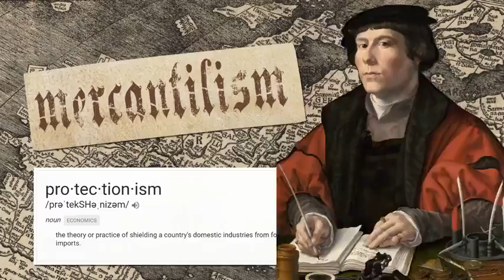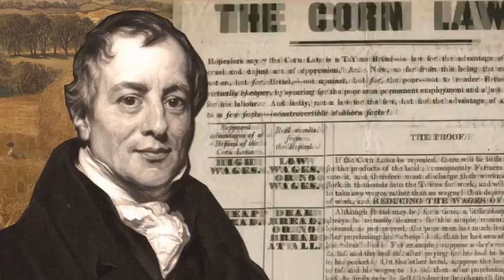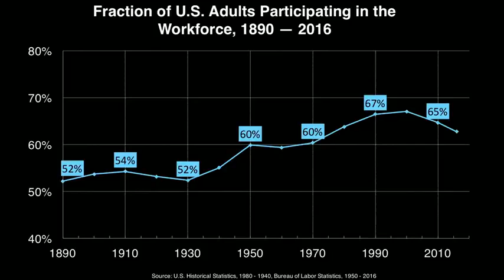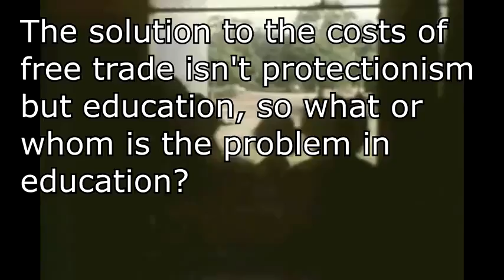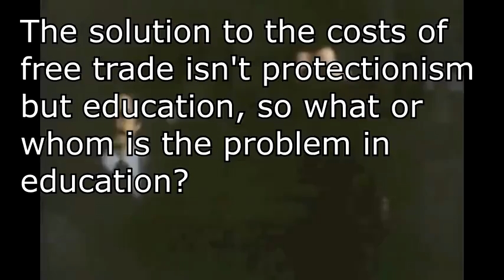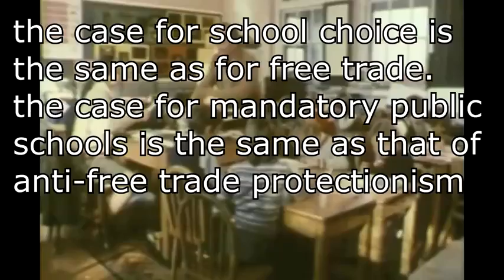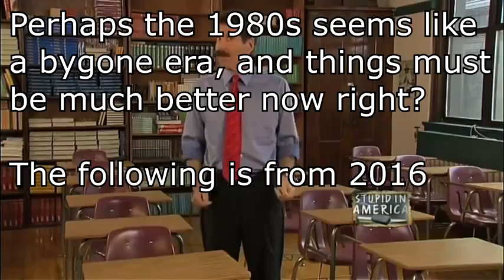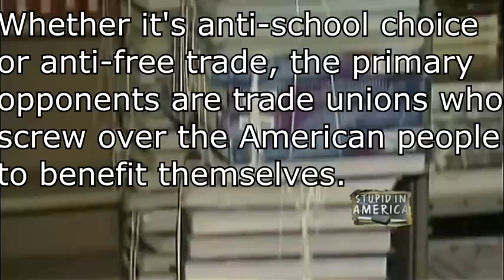Free Market Capitalism is the Best Economic System Known to Man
“In every country it always is and must be in the interest of the great body of people to buy whatever they want from those that sell it the cheapest.”